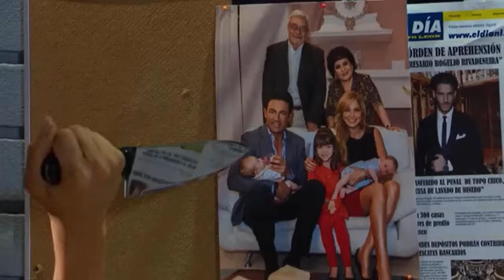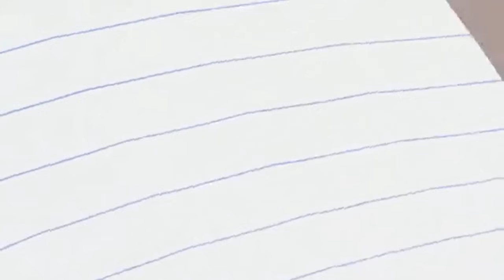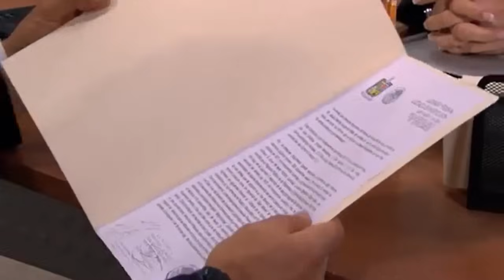Porque el amor manda capitulo 173 2/2